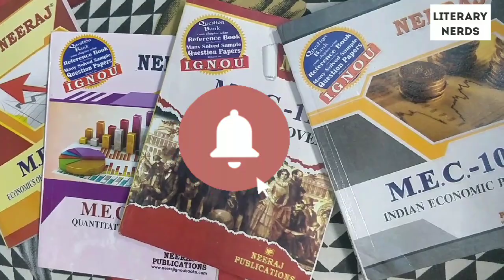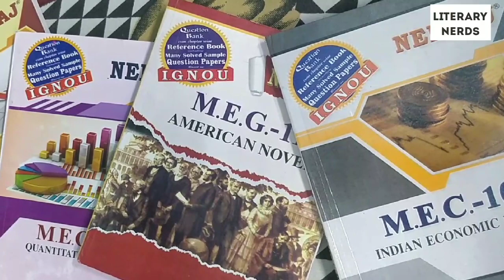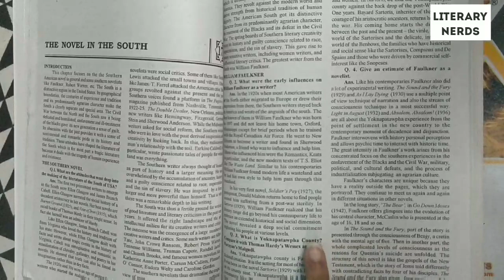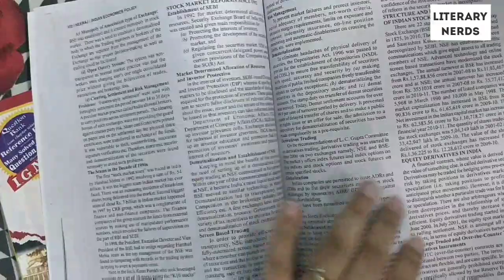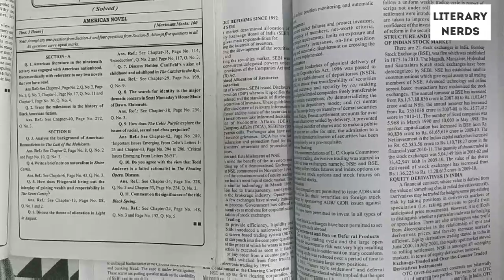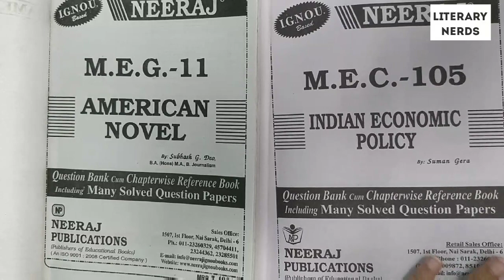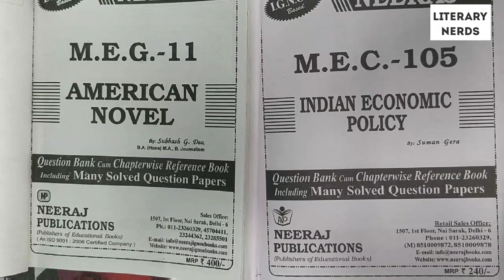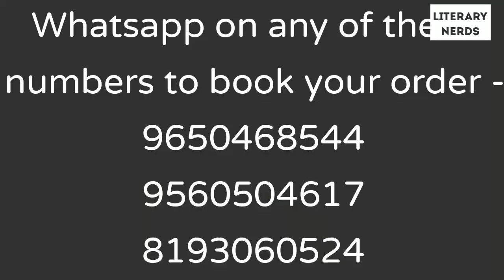IGNOU में कौनसी Book से पढ़कर ला सकते हैं 70+ Marks?| Guaranteed Marks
This video is all about IGNOU books which will help you to score better.